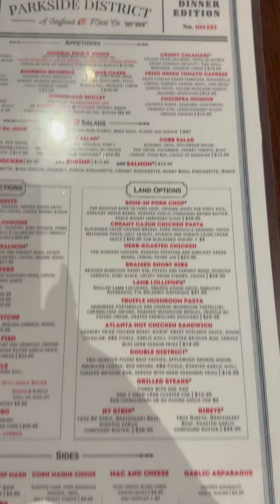My son Courtney and I hanging out together.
People wanted us to hate each other forever, but God don’t play about us. We had a great time shopping, getting a massage and having a wonderful dinner.